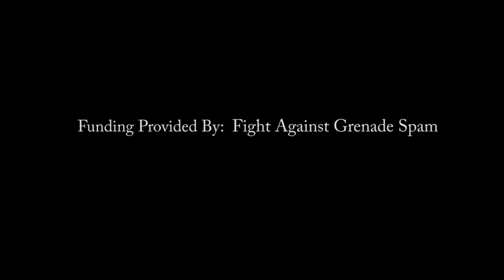Modern Warfare 2:Fight Against Grenade Spam in (HD)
call of duty 6 COD:6 a shooter for ps3 x-box 360 and pc.release:11.10.09.